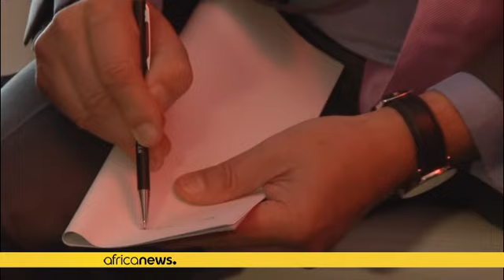Tunisie : 13, 7 milliards d’euros pour la relance de l’investissement à l’horizon 2020.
*Cette somme représente l’enveloppe globale des promesses de dons récoltées lors de la conférence baptisée Tunisia 2020 qui s’est ouverte mardi à Tunis.*

L’objectif des participants est de relancer l’économie tunisienne, six ans après la chute de l’ancien président Ben Ali. Le gouvernement a déjà récolté un milliard d’euros de ses partenaires au développement parmi lesquels, la Banque européenne d’investissement. Le commissaire à l’élargissement et à la politique européenne de voisinage Johann…